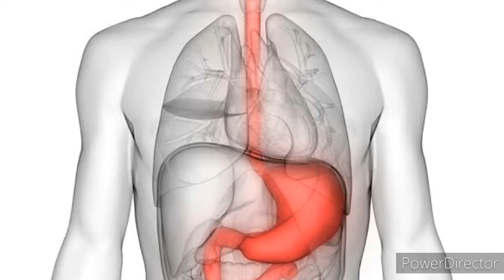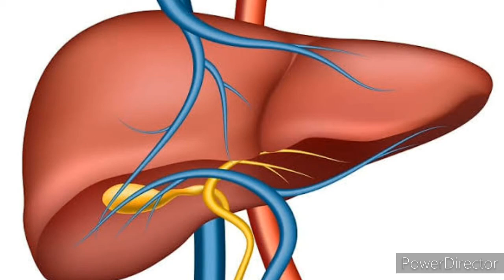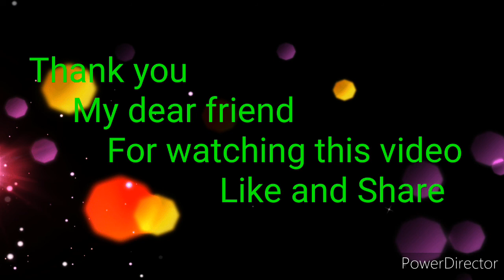Health Benefits of Jamun Fruit । औषधीय गुणो से भरपूर है जामुन का स्वाद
जामुन
ब्लैक बरी
जामुन की गुठली
जामुन का रस
जामुन का सिरका
मधुमेह
Dibitis
मुॅह के छाले
दस्त
मुहाॅसे
पथरी
मूत्राशय